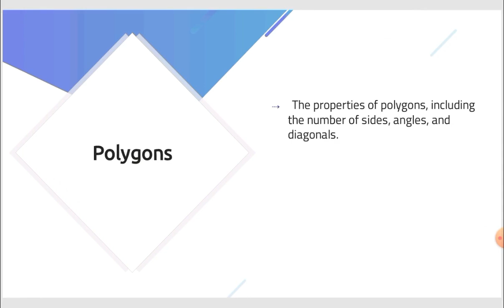Plane Geometry Under 1 minute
How to Prepare to Understand Plane Geometry